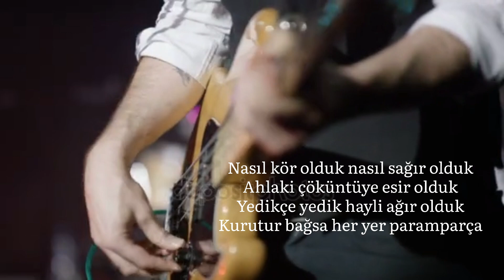Her Yer Paramparça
İçimiz gibi dışımızda dert var
Bir yağmur yağsa her yer paramparça
Nereye baksam ayrı bir sorun yar
Görürler sağsa her yer paramparça

İnsanlık ayarını nasıl bozduk
Dertler gelmeyecekmiş gibi tozduk
Afetler yağarken nesini çözdük
Mahmurdur çağsa her yer paramparça

Nasıl kör olduk nasıl sağır olduk
Ahlaki çöküntüye esir olduk
Yedikçe yedik hayli ağır olduk
Kurutur bağsa her yer paramparça

Farkında değiliz şerre müptela
Nereye dönsek bulur başka belâ
Uyan okunacak herkese selâ
Koparır ağsa her yer paramparça

Bir gün gelecek bulunmaz bahane
Afetten nasiplenir her bir hane
Bu günahlardan dümdüz mü olmuş ne
Eritir dağsa her yer paramparça